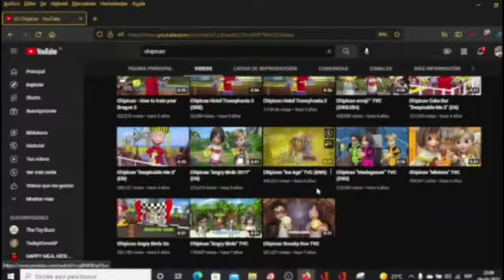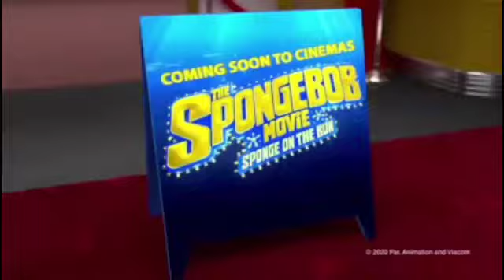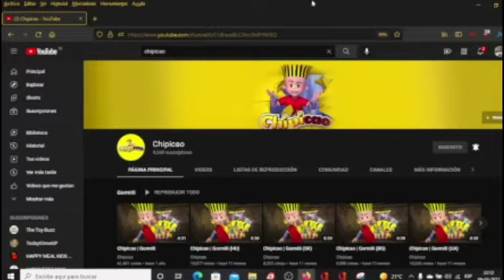MI REACCIÓN COMERCIAL Chipicao (FRAN COLECCIONISTA)